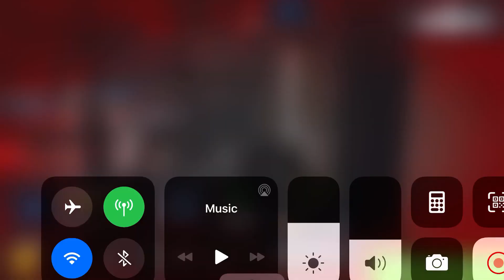Modern Combat t 5